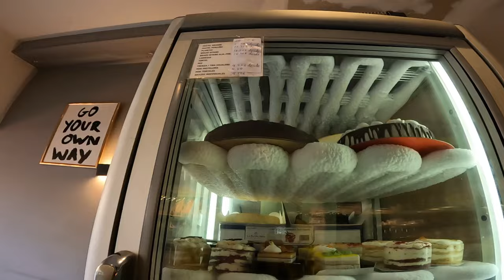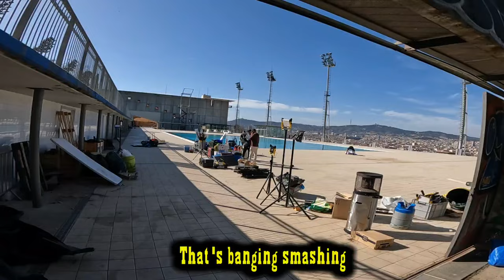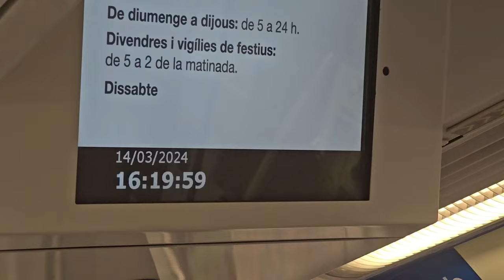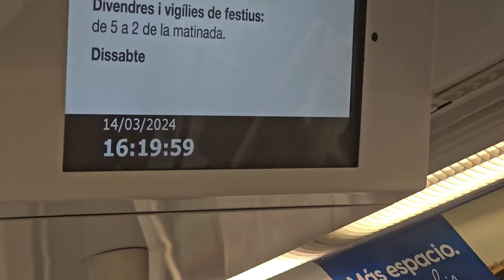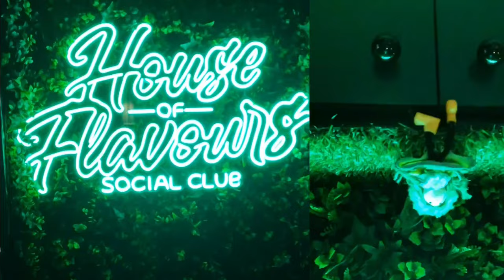Barcelona City VLOG - I Ordered A Cappuccino...What the F*** Is This?!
Welcome to Day 2 of VagrANT on Tour. Barcelona 2024.

This episode sees me strolling through the Gothic Quarter, getting a disgrace of a Cappuccino, A Dog getting a good sniff of a gents arse. Faaaaar too many steps and a sunset stroll from Plaça De Sants to Mercat Nou via the connector Bridge.

First ever Full Day of Vlogging and Speaking on Camera with Commentary so this is a Milestone Video for me.

Day 3 was recorded Live from Spannabis 2024 with a walk round from the Go Pro and my 1st attempt using the Wireless Microphone with the Go Pro so I expect this one to take longer to Edit as I have to Sync the Audio from all the Clips. 🥱

In the meantime content links are below for Photography I've captured, Music I've made including what you hear in the background and Vlogs from all my Travels.